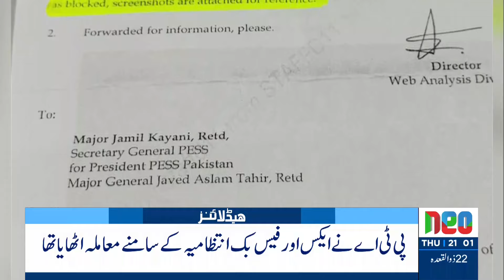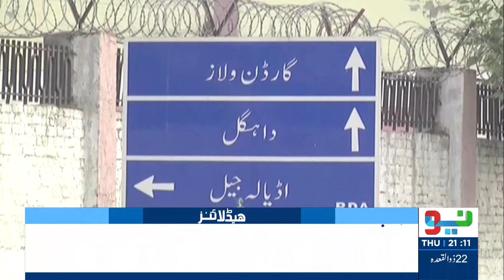FIA Cyber Crime In Action | Imran In Big Trouble | Headlines 9 PM | 30 May 2024 | NEO News | J191P